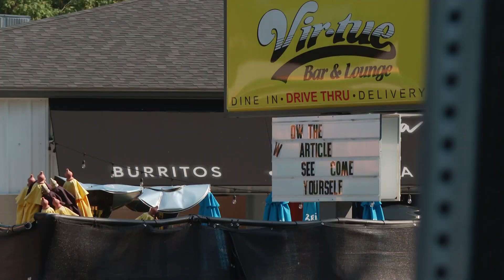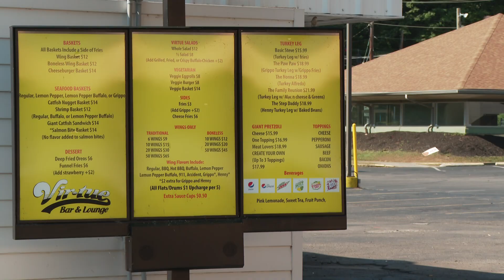Clifton voters consider dry precinct vote impacting Virtue bar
A simple majority, that's 51%, will decide if alcohol sales are legal in the Clifton precinct.